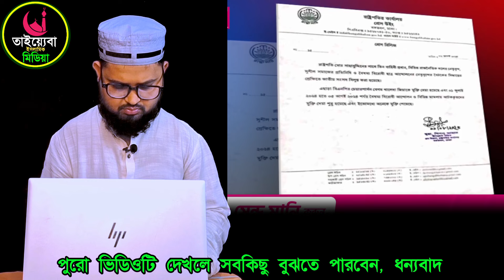Ajker bangla khobor 6 Aug 2024 | Bangladesh Latest news | Somoy songbad News | Bangla news today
ফেইসবুক পেজ।

Mufti Gias Uddin Taheri গিয়াস উদ্দিন তাহেরী হুজুরের জিকির মুফতি গিয়াস উদ্দিন তাহেরী হুজুর রহিমানগর তাহেরী gojol by taheri new gojol taheri bd voice taheri taheri new zikir, aheri waz shot din tahiri gojol bangla taheri ghiyasuddin tahiri hujur taheri tahir hujur wa notun tahiri gojol তাহেরী ভন্ডামী quran tilawat taheri taheri ross was gyasuddin taheri waz taheri gojol waz taheri gojol taheri huzoor gojol taheri hujur sheikh ahmadullah শায়খ আহমাদুল্লাহ হুজুরের বক্তব্য ভাইরাল

♥♥♥♥♥♥ধন্যবাদ♥♥♥♥♥♥